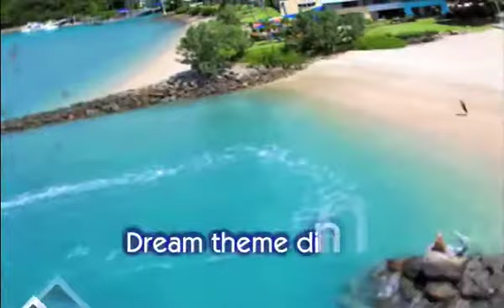Daydream Island Resort and Spa Conferencing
Daydream Island Resort and Spa Conferencing, Team Building and Activities